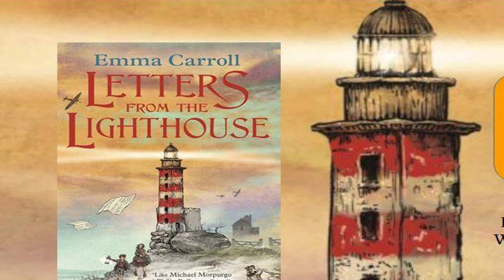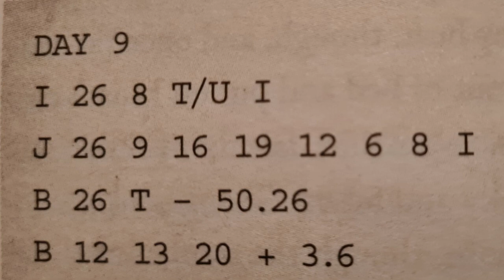Letters from the Lighthouse 11: Walls Have Ears